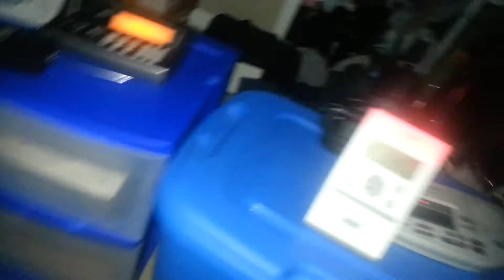Severe thunderstorm warning (EAS #38)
I told you I have an iPhone right well my phone has a flashlight